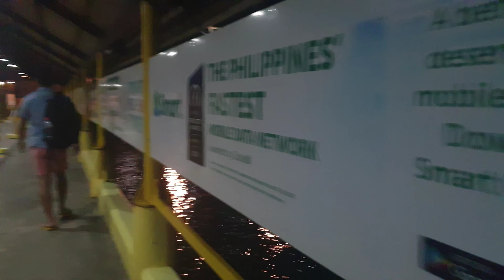Boracay 2021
Dec. 2021 Boracay Trip